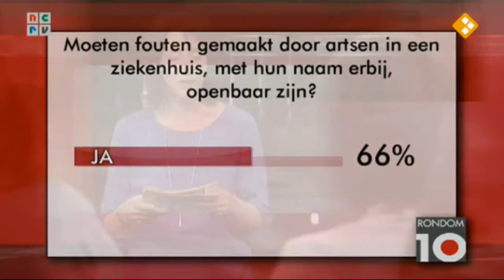Rondom Tien Thema, Openheid Van Zaken In De Zorg Deel 01 (By KRO-NCRV INC. LTD.)